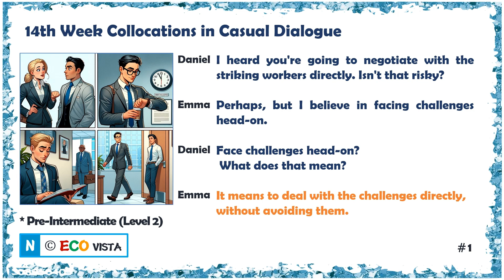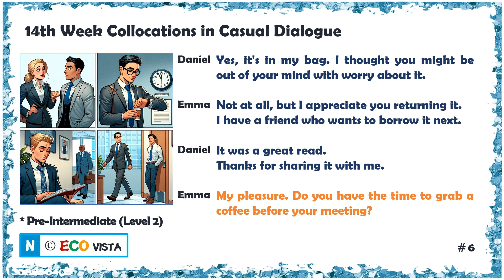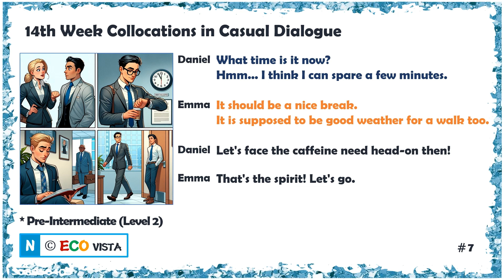[Lv2] 14th Week Collocations Review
You will review 10th Week's 5 collocations in one dialogue.
In this dialogue, you will not only repeat their original meanings but also learn their metaphorical uses.